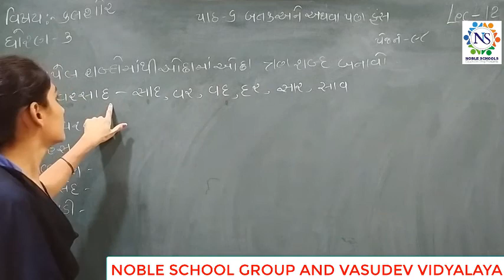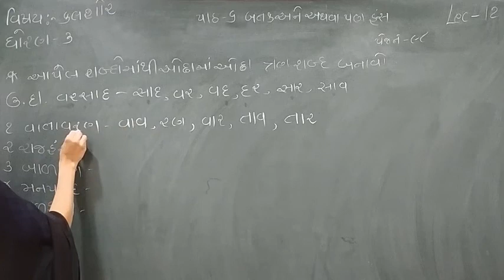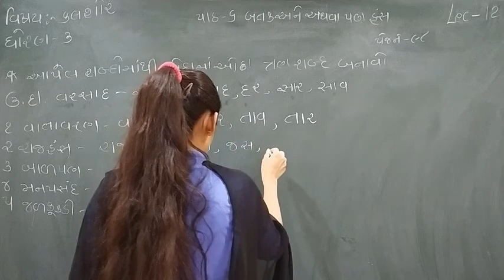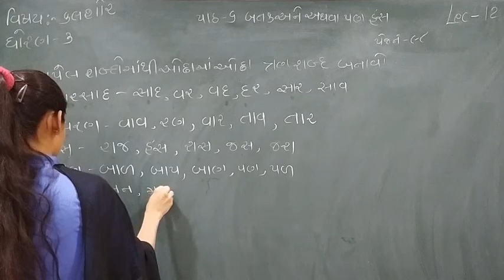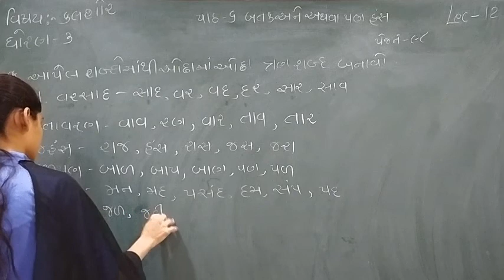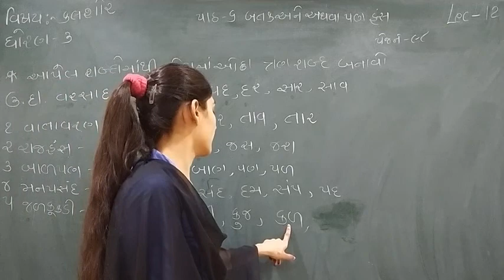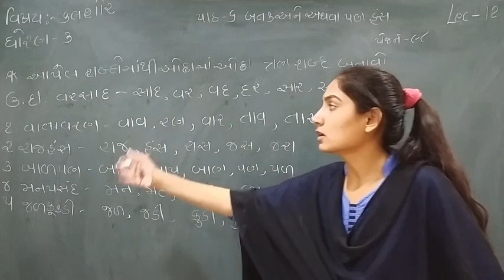Standard - 3 Kalshor Semester - 2 Lecture - 12 by Sonalmadam